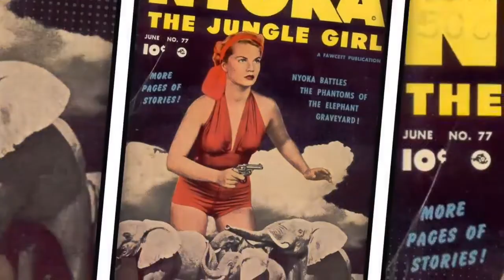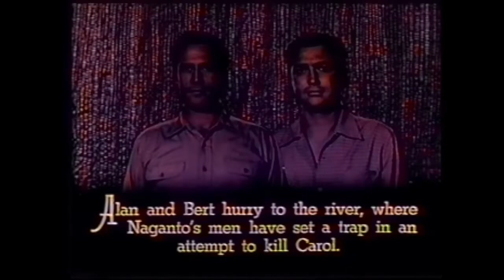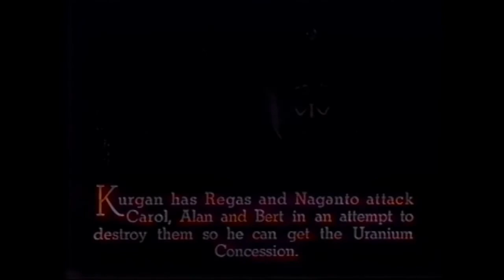Jungle Drums of Africa (1953) Part 3 Colorized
"Jungle Drums of Africa" is a thrilling adventure film released in 1953, directed by Fred C. Brannon. Set against the backdrop of the vast African wilderness, this action-packed tale takes audiences on a pulse-pounding journey filled with danger, intrigue, and exotic allure.

The story follows the daring exploits of the courageous and resourceful wildlife photographer, Bob Elliott, portrayed by Clayton Moore. When Elliott discovers evidence of a hidden Nazi war cache buried deep in the heart of Africa, he unwittingly becomes entangled in a treacherous web of international espionage.

As Elliott delves deeper into the mystery, he must navigate through untamed jungles, face off against hostile tribes, and outsmart cunning adversaries. Accompanied by his loyal guide, Kitambi (Phyllis Coates), and a trusted ally, Inspector Sam Marlowe (Johnny Spencer), Elliott races against time to uncover the truth behind the Nazi plot and prevent a catastrophic outcome.

"Jungle Drums of Africa" is a gripping tale of survival and courage, featuring thrilling action sequences, breathtaking landscapes, and encounters with dangerous wildlife. The film captures the allure of the African continent, showcasing its natural beauty and untamed majesty.

As the protagonists venture deeper into the heart of Africa, they encounter tribal rituals, mystical beliefs, and local customs, immersing viewers in a world of rich cultural diversity. The film explores themes of colonialism, exploitation, and the clash between tradition and modernity.

With its fast-paced narrative, suspenseful plot twists, and charismatic performances, "Jungle Drums of Africa" delivers an exhilarating cinematic experience. It pays homage to the classic adventure serials of the era, with its thrilling escapades, daring rescues, and larger-than-life heroes.

This film captures the spirit of exploration and the indomitable human spirit, showcasing the triumph of good over evil in the face of overwhelming odds. It serves as a thrilling reminder of the unyielding beauty and inherent dangers of the African wilderness, transporting audiences to a world of action, suspense, and unforgettable adventure.